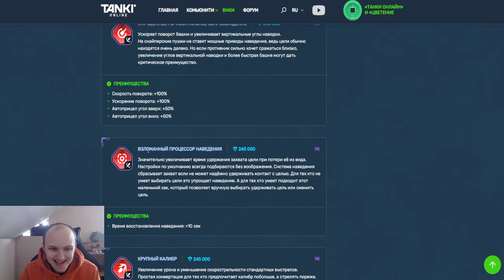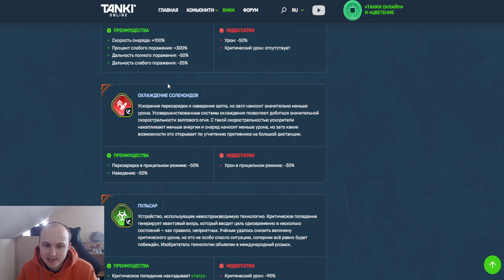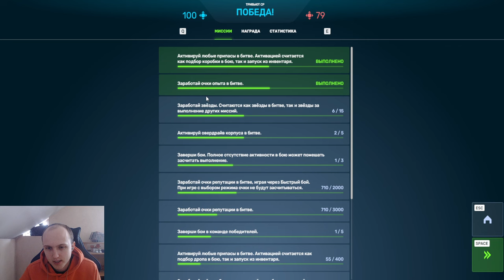"ЛУЧШЕЕ УСТРОЙСТВО" ОХЛАДЖДЕНИЕ СОЛЕНОИДОВ из НОВОГО ИВЕНТА ОЧЕНЬ ЖЁСТКО не НАГИБАЕТ В ТАНКАХОНЛАЙН